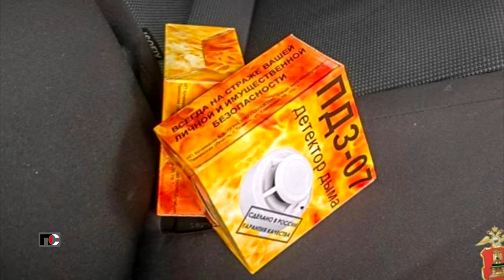Патрульная Служба - 24.03.26